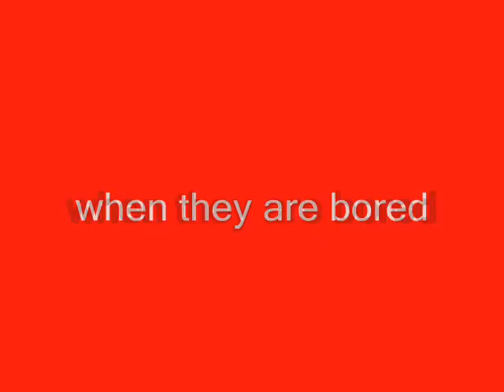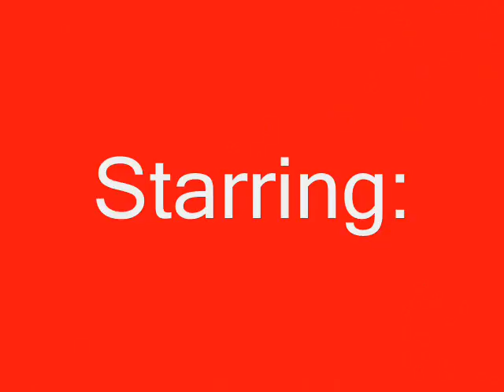Jim does Fun Fun Fun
Watch in HQ and notice my cuffed shirt and jeans. My sister recorded this but this is my video... enjoy